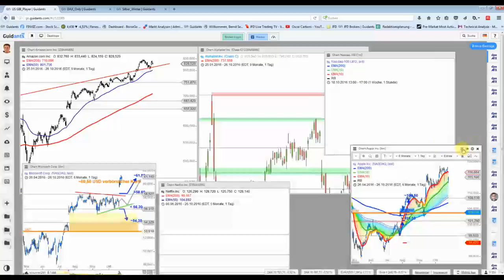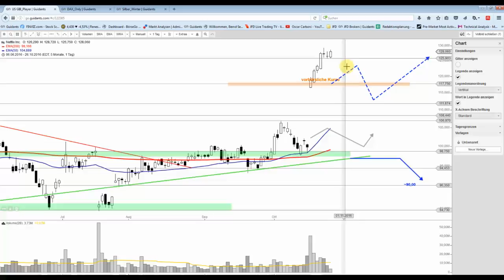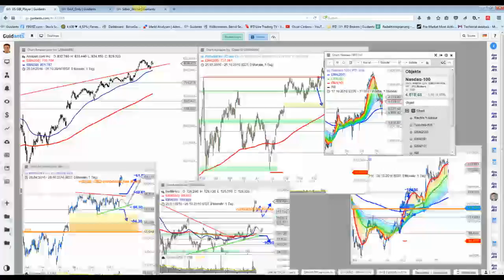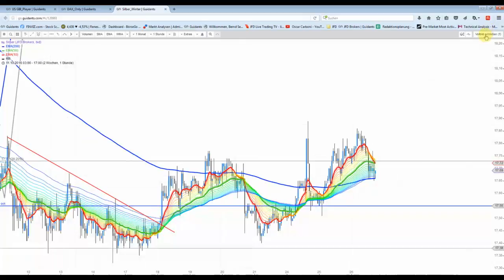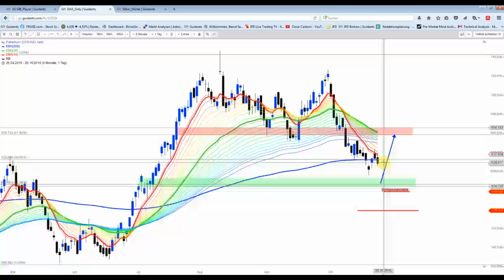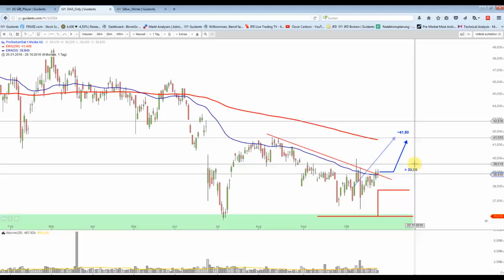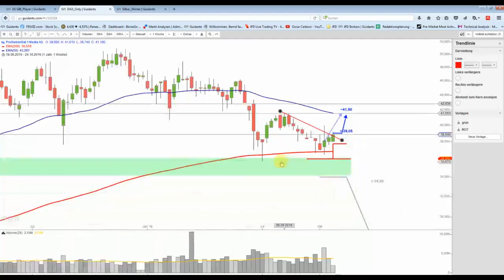26 10: Dow und Nasdaq mit einem Reversal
Kann dieses Reversal im Handelsverlauf sogar im Handelsverlauf weiter ausgebaut werden, oder fällt alles wieder in sich zusammen?